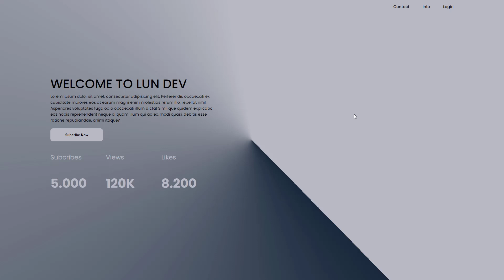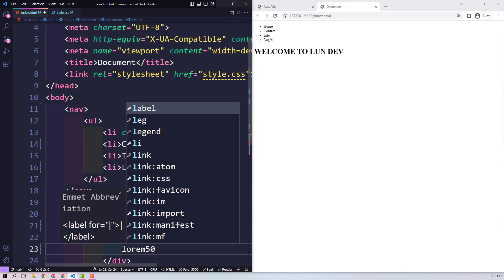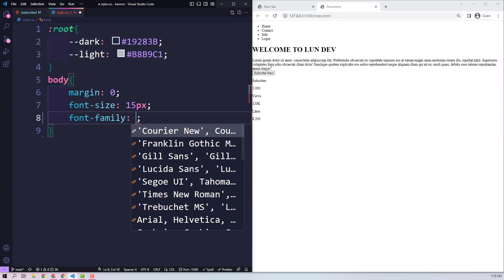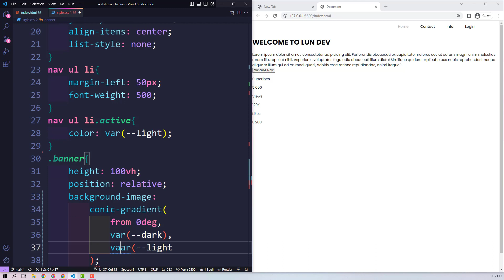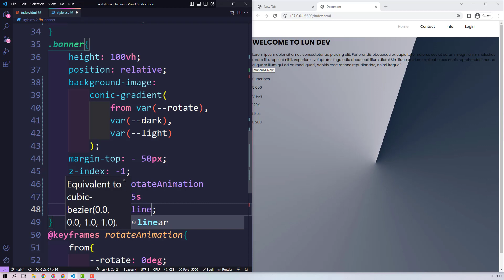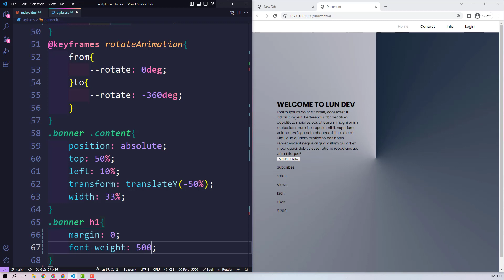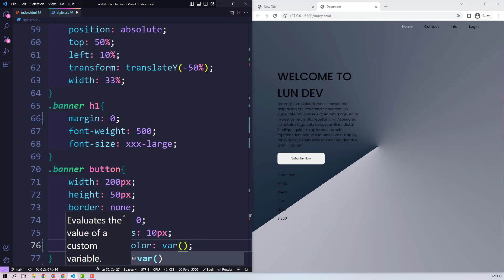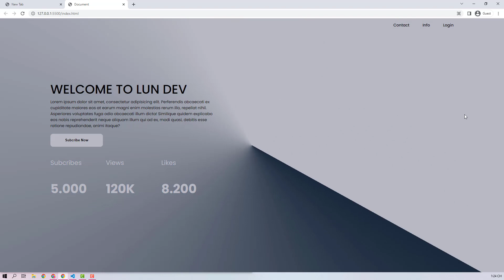Animation Banner Background Gradient Using HTML & CSS - No Talking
To create an animated banner background gradient using HTML and CSS, you can follow these steps.
Create a new HTML file and add the following code to the head section.
In the body section, add some content to display over the animated background.
Save the file with an appropriate name and open it in a web browser to see the animated banner background gradient
The channel is building full series learning HTML CSS and Javascript